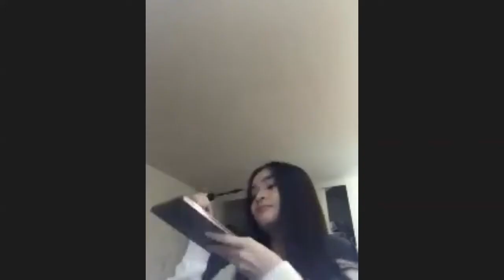Virtual Teaching Bored Kids In A Zoom Class & Some Clever Zoom Pranks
The Types of Kids in a Zoom Class & Their Clever Zoom Pranks!
This video is a comedic sketch based on the types of kids you may find in a zoom class and the clever zoom pranks they play on the teacher.  I created this video with my video production class on Zoom during the stay at home order in 2020.

The students in my advanced drama and video production class all took part in the stay at home short film festival challenge. This group of students decided to use zoom and they each wanted to play a type of kid in a zoom class. Some of them even came with clever hacks. This is a comedy video. Just a teacher spending time with her kids virtually in order to create something fun. What types of zoom classes do you or your kids participate in? What is the most clever zoom hack you've viewed? Let us know.

To see the full fill festival check out the YouTube channel Drama Free Teacher that contains the full festival.

We do these videos in hopes that after viewing, you will go and have this same conversation with your significant other. Communication is key!

Filmed and Edited by ShiraNicole
╰━━━┻━━┻╯╰━┻━━━╯ bored on zoom? virtual classroom distance learning